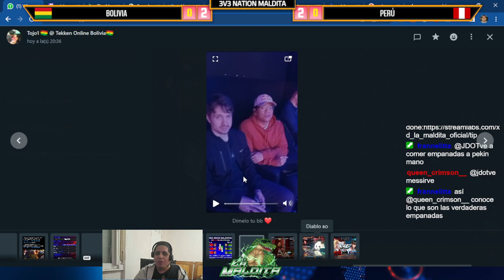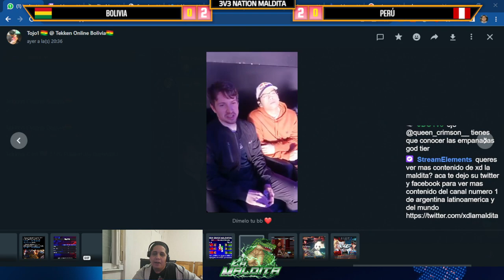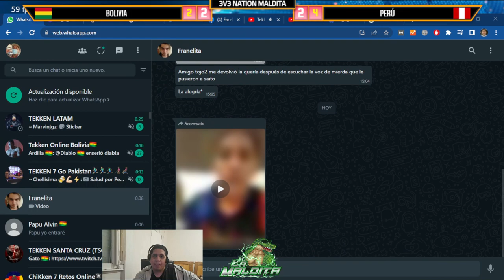TEKKEN NATION MALDITERO #2: PERÚ VS BOLIVIA!